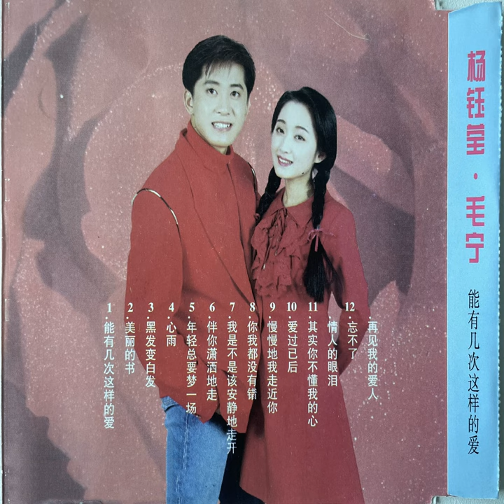心雨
心雨 · 毛宁 · 杨钰莹

能有几次这样的爱

Composer: 李宗盛
Lyricist: 李宗盛